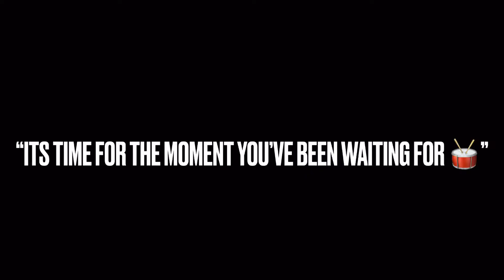I Performed 🎙🔥Tell Me What You Want (Remix) They Loved It 🥳🥰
WELCOME TO THE BYG FAMILY 💚
Warning intense content

I Post Daily Reactions , Pranks , skits , etc
comment if you have any video suggestion ‼️

MUSIC LINK 🔽💚
Links to my music: